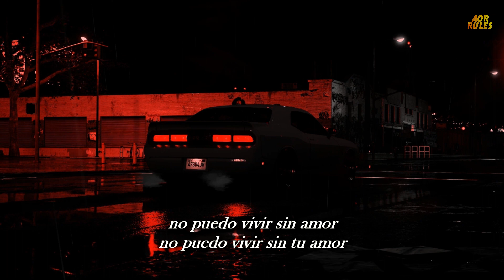The Storm - Can't Live Without Love (Subtitulado)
The Storm - The Storm (1991)

Kevin Chalfant - Lead vocals
Gregg Rollie - Lead vocals, keyboards
Josh Ramos - Lead and rhythm guitars, vocals
Ross Valory - Bass, vocals
Steve Smith - Drums

Tracks:
01. You Keep Me Waiting
02. I've Got A Lot To Learn About Love
03. In The Raw
04. You're Gonna Miss Me
06. Show Me The Way
07. I Want You Back
08. Still Loving You
09. Touch And Go
10. Gimme Love
11. Take Me Away
12. Can't Live Without Love

Companies, etc.
Manufactured By – EastWest Records America
Distributed By – EastWest Records America
Made By – Warner Music Manufacturing Europe
Pressed By – WMME Alsdorf
Recorded At – The Village Recorder
Recorded At – Skywalker Sound

Credits.
Arranged By – Bob Marlette, The Storm (5)
Art Direction, Design – Hugh Syme
Bass, Vocals – Ross Valory
Drums – Steve Smith (5)
Engineer – Jimmy Hoyson
Guitar [Additional] – Tim Pierce
Lead Guitar, Rhythm Guitar, Vocals – Josh Ramos
Lead Vocals – Kevin Chalfant
Lead Vocals, Keyboards – Gregg Rolie
Mastered By – Ted Jensen
Mixed By, Producer, Arranged By – Beau Hill
Vocals [Additional] – Bret Douglas

1  You Keep Me Waiting
Written-By – Bob Marlette, Gregg Rolie, Kevin Chalfant

2  I've Got A Lot To Learn About Love

4  You're Gonna Miss Me
Written-By – Gregg Rolie, Josh Ramos, Kevin Chalfant

Written-By – Andre Pessis*, Gregg Rolie

6  Show Me The Way
Written-By – Gregg Rolie, Kevin Chalfant

7  I Want You Back

9  Touch And Go
Written-By – Bob Marlette, Gregg Rolie, Josh Ramos, Kevin Chalfant, Ross Valory, Steve Smith (5)

10  Gimme Love
Written-By – Bob Marlette, Gregg Rolie

12  Can't Live Without Love

Barcode and Othe Identifiers.
Barcode (Text): 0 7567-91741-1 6
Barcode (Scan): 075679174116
Rights Society (Boxed): GEMA / BIEM
Label Code: LC 6406
Matrix / Runout (Side A stamped): WMME Alsdorf 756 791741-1-A
Matrix / Runout (Side B stamped): WMME Alsdorf 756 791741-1-B
Price Code (France): CA 319
Price Code: Ⓤ